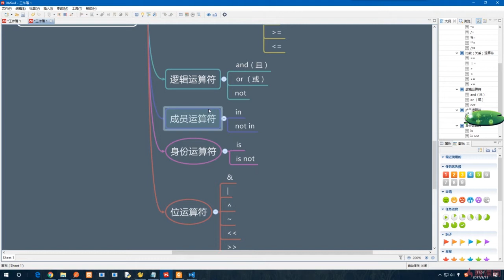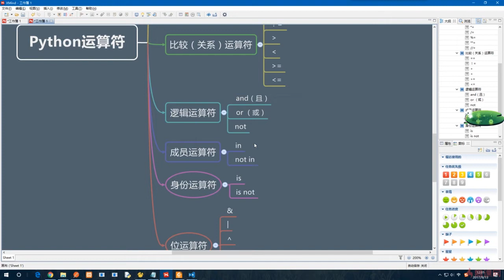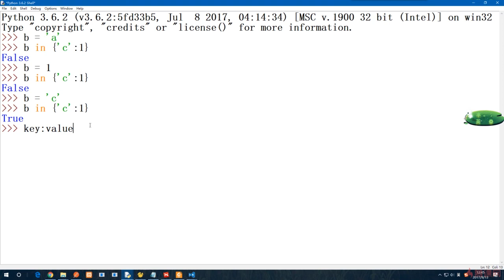5.10 成员运算符｜Python的变量与运算符｜Python3.8入门 & 进阶 & 原生爬虫实战完全解读